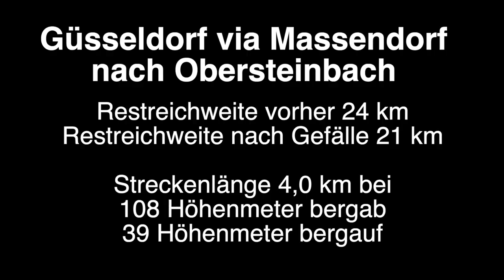Mit dem Opel Rocks-e von Güsseldorf via Massendorf nach Obersteinbach - Rekuperation bremst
Mit dem Opel Rocks-e von Güsseldorf via Massendorf nach Obersteinbach - Rekuperation bremst bei 31 % runter bis ca 34 km/h ohne das man bremst und nur dass man Rocks-e rollen lässt.

With the Opel Rocks-e from Güsseldorf via Massendorf to Obersteinbach - recuperation brakes at 31% down to around 34 km/h without braking and just letting the Rocks-e roll.

Restreichweite vorher 24 km
Restreichweite nach Gefälle 21 km

Streckenlänge 4,0 km bei
108 Höhenmeter bergab
39 Höhenmeter bergauf